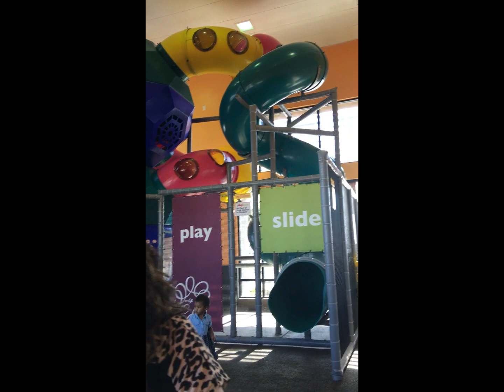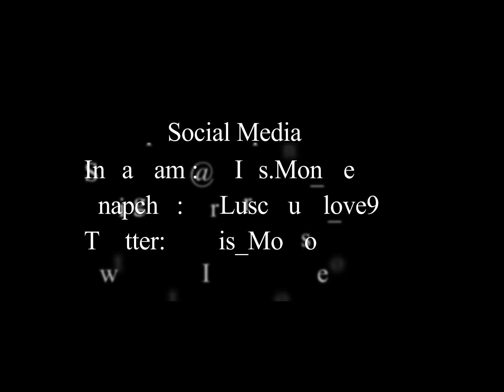Vlog| Doctors Visit, Shots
Hello my Loves I wanted to film a doctor Visit for  you guys! Its been a while since i last vlogged and to be honest i missed it!! It feels grreat to be back and upload videos for yall!!